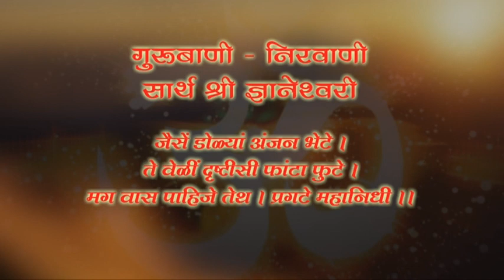Saarth Dnyaneshwari Ovi 23 Glimpses